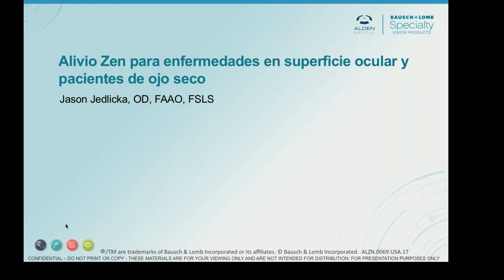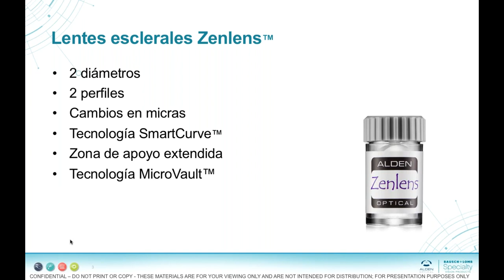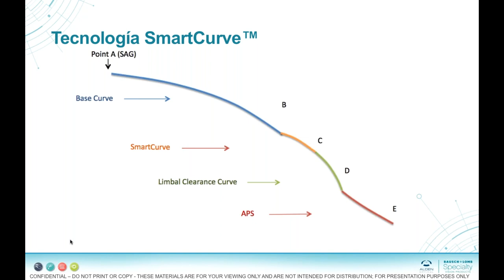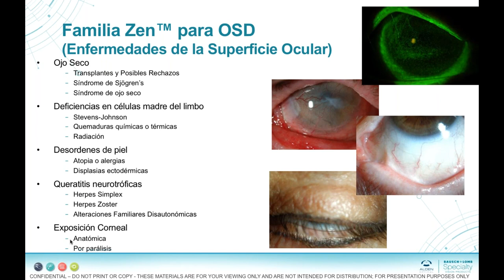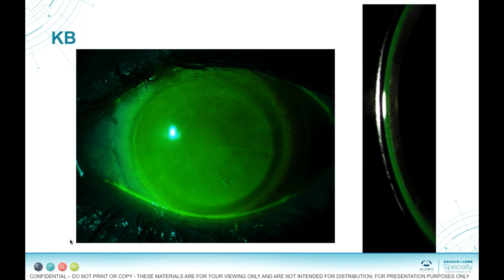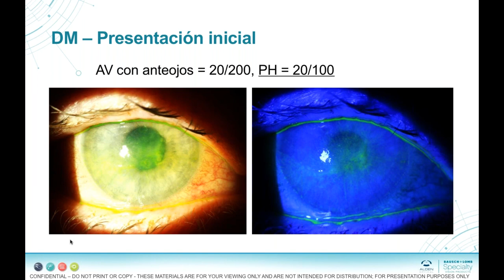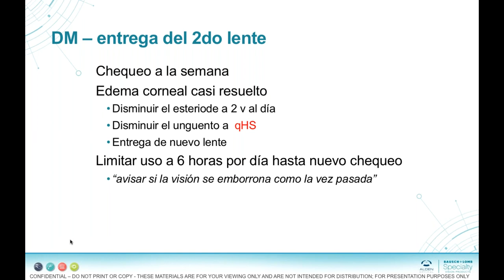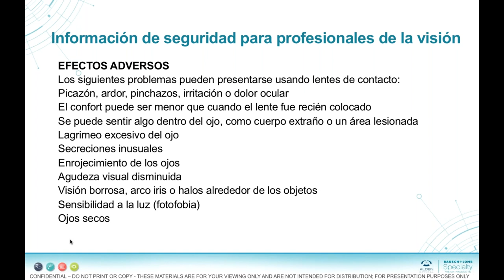“Lentes esclerales para problemas en supercie corneal”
Jason Jedlicka

OD, FAAO, FSLS

- Dr Jason Jedlicka es profesor asociado en Indiana University School of Optometry, y director del servicio de Córnea y Lentes

de Contacto.

- Diplomado en la Academia Americana de Optometría en la sección de Córnea, Lentes de contacto, y Tecnologías refractivas.

- Past President de Scleral Lens Education Society, y Fellow y miembro fundador de Contact Lens Society of America.

- Ha contribuido en múltiples libros de texto como autor sobre lentes esclerales.

- Desarrolló el diseño de los esclerales Zenlens y ZenRC y es consultor de Bausch and Lomb.